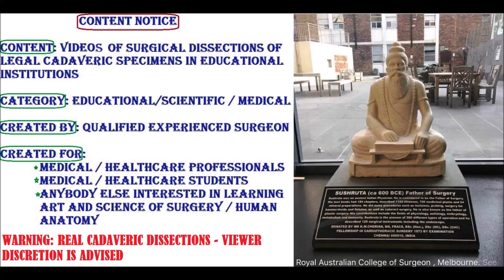BRACHIAL PLEXUS Trunks Divisions Cords Branches From Neck to Axilla with Clinicals – Sanjoy Sanyal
It shows the surgical anatomy of Brachial Plexus in Scalene Triangle of Neck to Axilla, at a level of HD surgical dissection that is rarely seen in real-time videos or in the dissection lab.
Scalene Triangle boundaries and Scalene Syndrome and many other clinical correlations have been highlighted.
Real-time narration and relevant captions enhance the learning experience by means of a tri-modal learning style approach - Visual, Auditory, Textual.
Cameraperson was Kendall Cumberbatch, using my Samsung Galaxy S8, with its 12 MP forward and 8 MP rear cameras. Your acquiescence in this regard is highly appreciated.